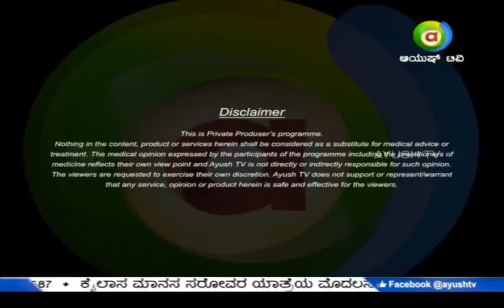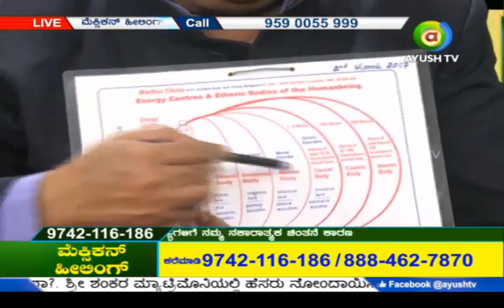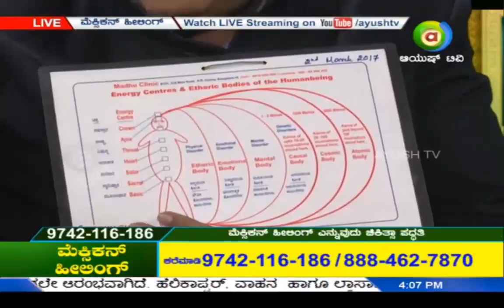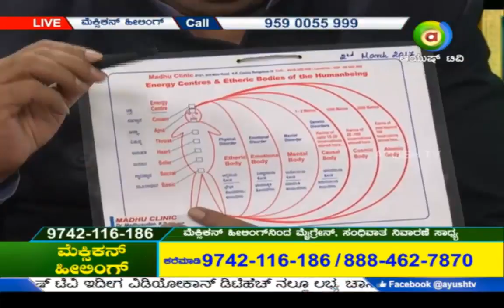Watch Mexican Healing LIVE on AyushTV